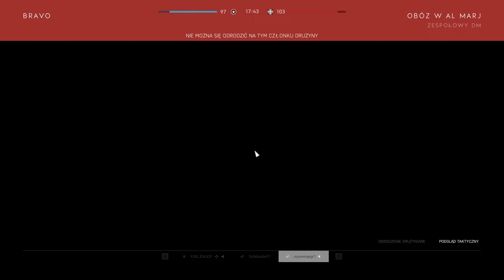Aż tak źle to nie było jeszcze - Battlefield V!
- Gameplay, Lets Play, Zagrajmy!